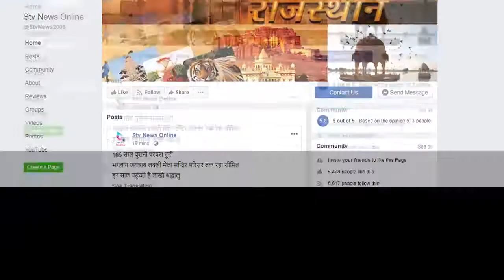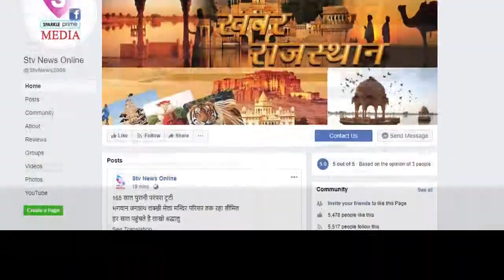श्रम मंत्री टीकाराम जूली का मंडी में भव्य स्वागत...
विकास कार्यो की अनुशंसा पर फल सब्जी मंडी व्यपारियो ने जताया आभार

ढोल नगाड़ों के साथ मंत्री को लाया गया कार्यक्रम स्थल